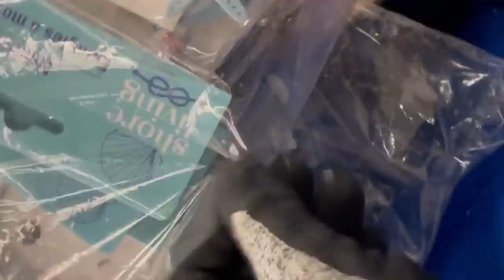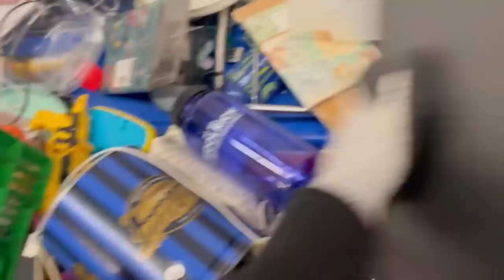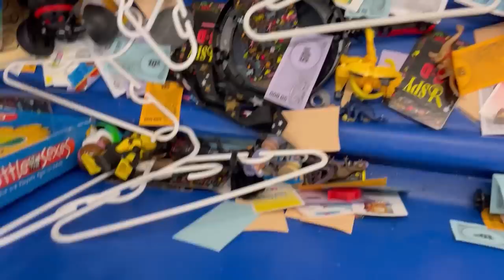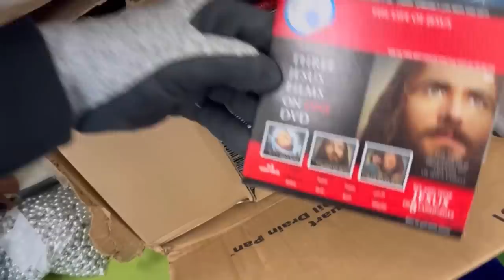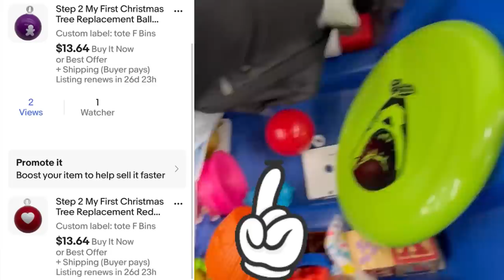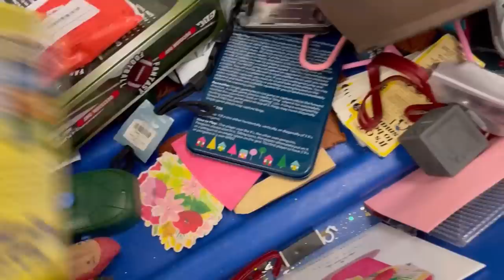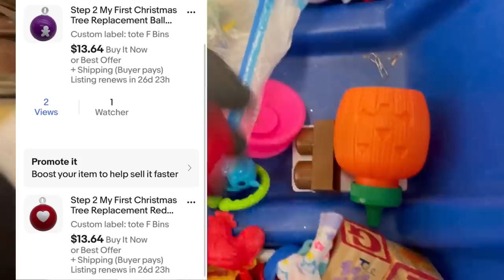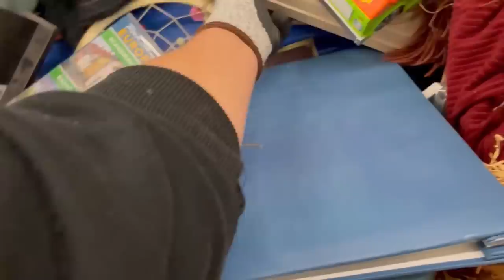I Left a Big Money BOLO at the Goodwill BINS